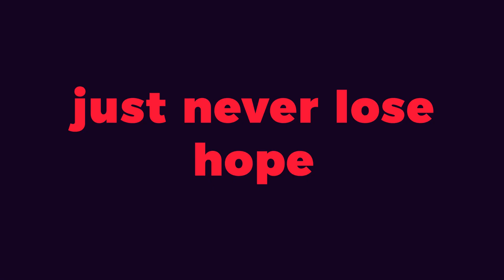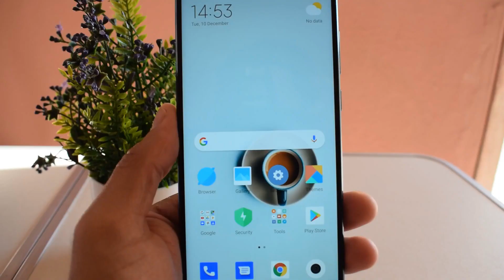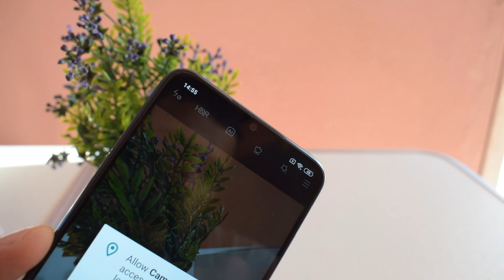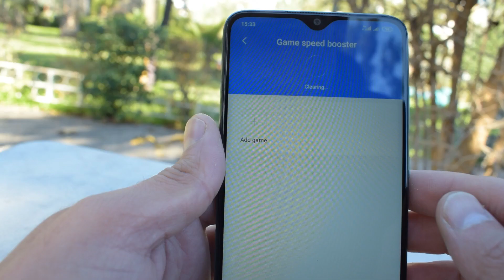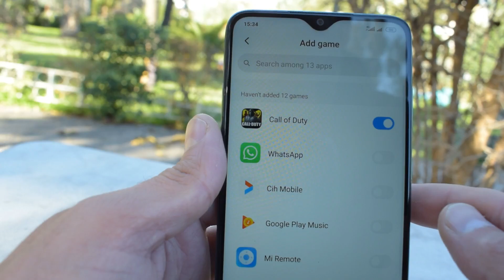Xiaomi Redmi Note 8 Pro هل يستحق الشراء